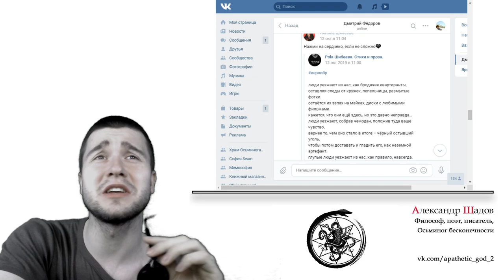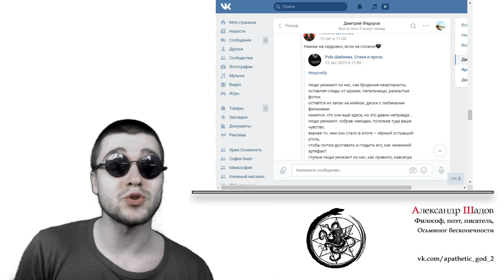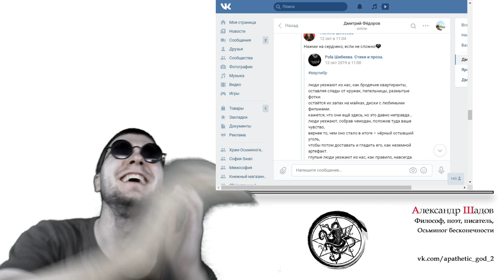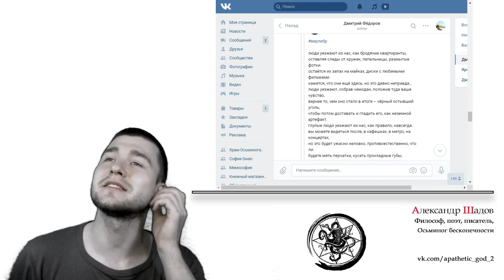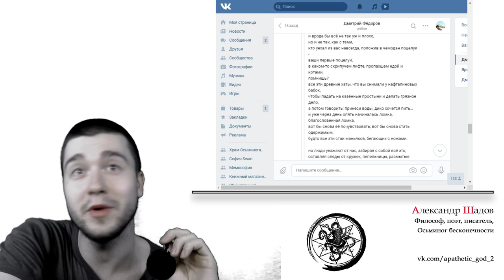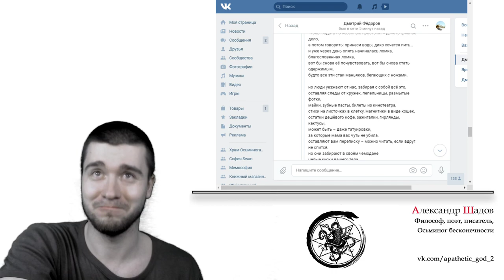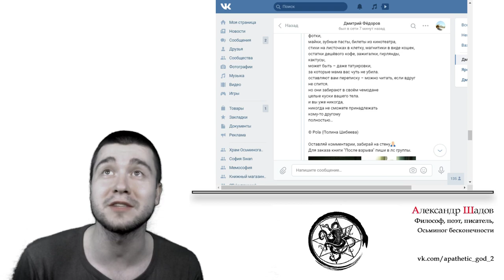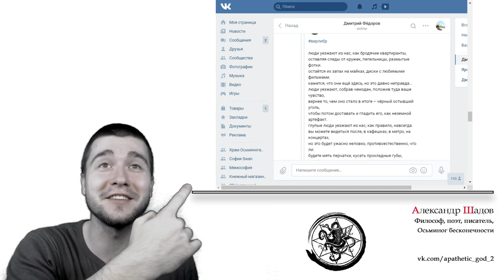Разбор порно-верлибра от Полины Шибеевой (18+)